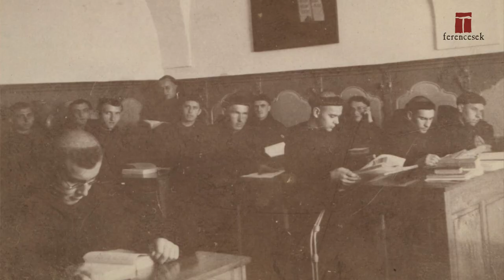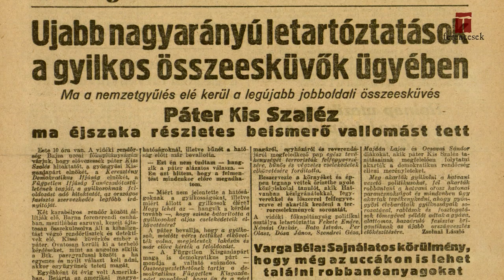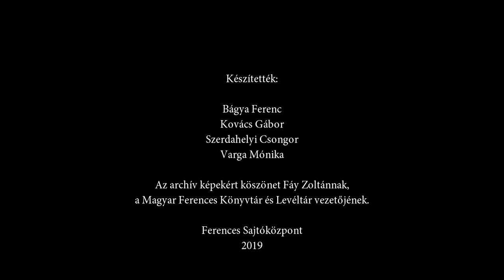Péter is meg Pál is – beszélgetés Reisz Pál atyával – 1.rész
Stúdiónk újabb vendége Reisz Pál atya, aki a beszélgetéssorozat első részében főként gyermekkoráról mesél.

Műsorvezető: Szerdahelyi Csongor

Ferences Sajtóközpont – Ferences Alapítvány
2019
ferencesek.hu; ferencesalapitvany.hu